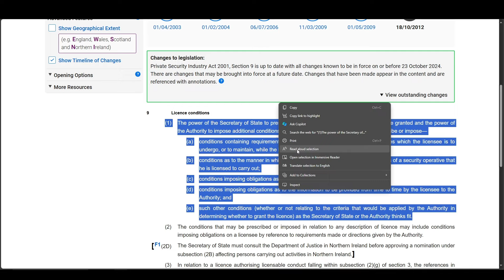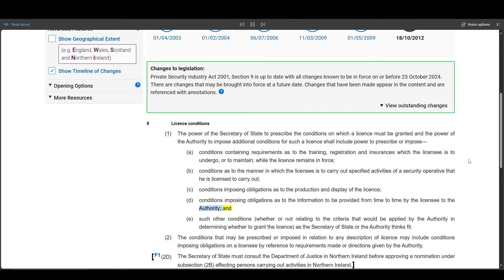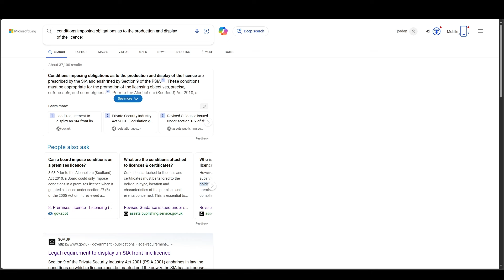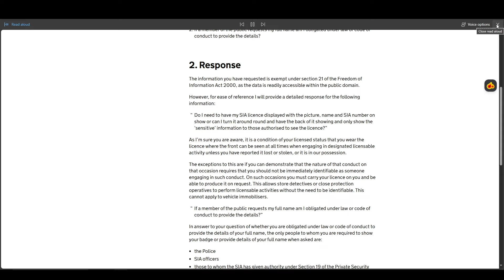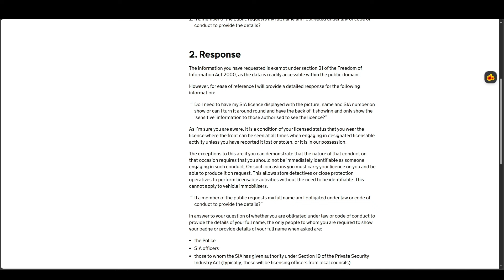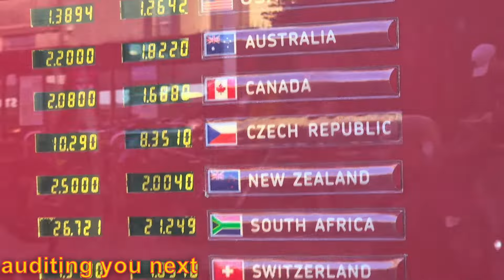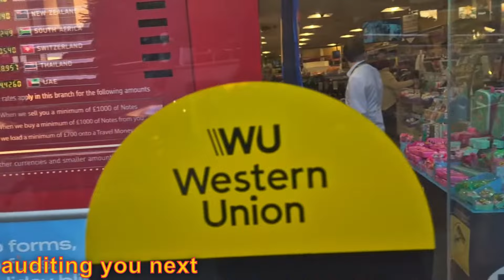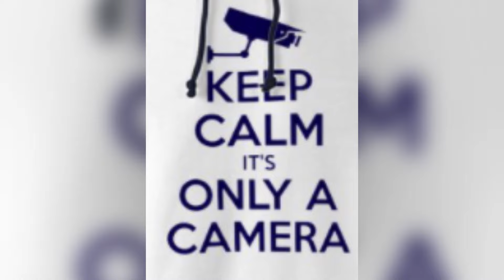Security Don't Care About Breaking The Law